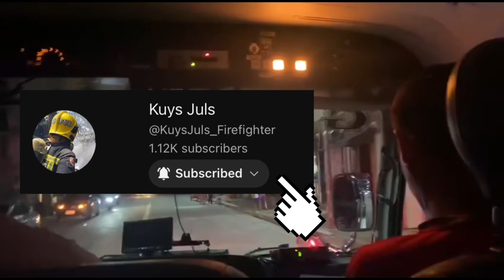𝟏𝟎-𝟕𝟎 | 2nd Alarm | Lavezares Binondo. Manila City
𝟏𝟎-𝟕𝟎  Second Alarm (November 22  2023)

𝐋𝐎𝐂𝐀𝐓𝐈𝐎𝐍:   Lavezares Binondo Manila

INVOLVED:  Commercial

𝐔𝐍𝐈𝐓/𝐒:
Gaffud Pumper

𝐌𝐀𝐍𝐏𝐎𝐖𝐄𝐑:
GT 1
GT 23
Aj Bacani